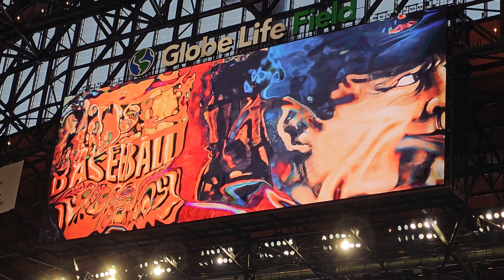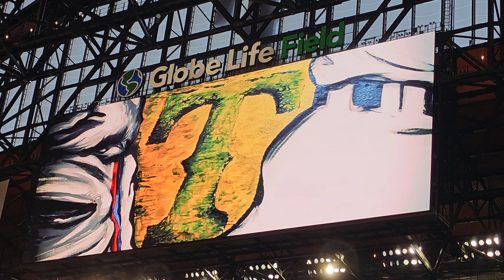Texas Rangers Chuck Morgan pregame introduction vs Atlanta Braves 5/17/23